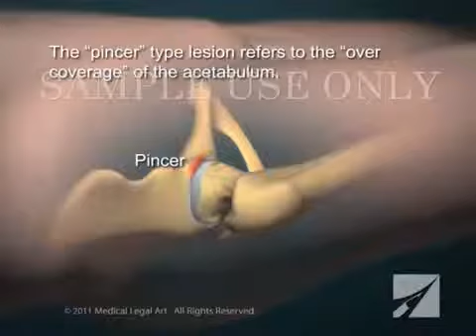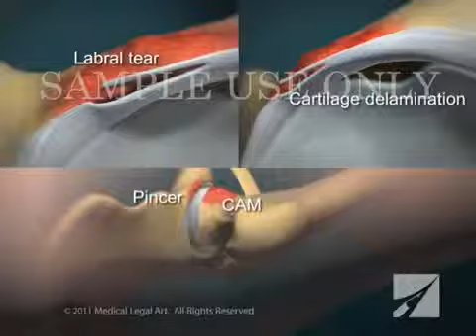Femoroacetabular Impingement in the Hip